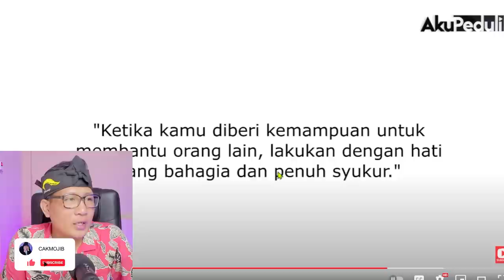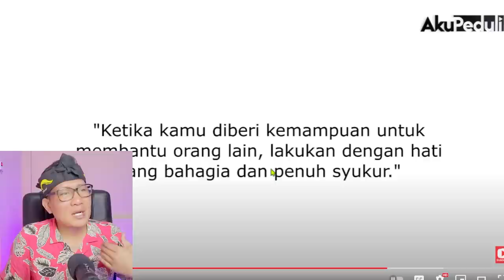💥MALAYSIA PASTI BANGGA PUNYA GENERASI MUDA YANG BERAKHLAK MULIA‼️PARA GURU WAJIB TIRU INI⁉️🇮🇩❤️🇲🇾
GAES BANTU SUPPORT CHANNEL KITA :

+ @CAKMOJIB TV
+ @KEBUN CAKMOJIB